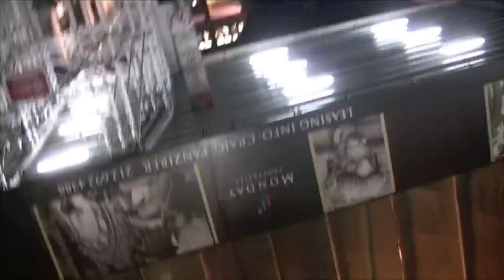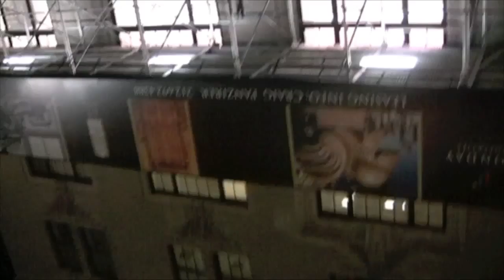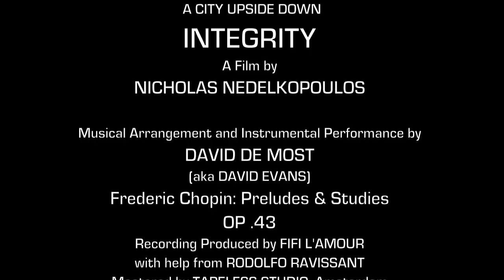Integrity (2013)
NOTES:

DAVID EVANS (aka DAVID DE MOST) (b. 4/11/1954 Melbourne – d. 10/12/1998 Amsterdam)

Filmed on location in Manhattan, New York City (May & June 2009)
The original film recording was captured with a Canon MV200i on Mini Digital Video (Tape Cassette)
Special thanks to Tim McKew

Soundtrack:
Frederic Chopin: Preludes & Studies OP .43
Musical Arrangement & Instrumental performance by David De Most (aka David Evans)

RELATED FILMS (The New York City Suite) by Nicholas Nedelkopoulos
Affirmation
Declaration (2012)
Righteousness
Retort
Reputation
Recognition
Principle
Assertion
Moore
Honor
Dignity
Declaration (2013)
Verification
Confirmation
Avowal
Testimonial
Account
Claim
Denial
Response
Heath
Pronouncement

RELATED AUDIO RECORDING:
Unclassified by David De Most (aka David Evans)
Recording Produced by FIFI L'AMOUR with help from RODOLFO RAVISSANT
Mastered by TAPELESS STUDIO, Amsterdam